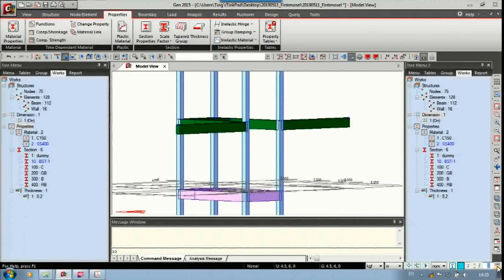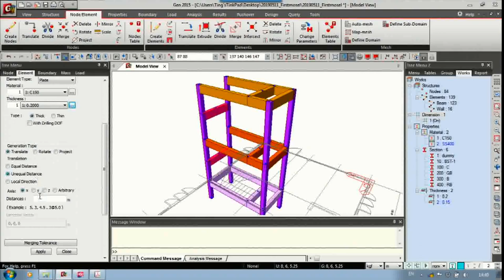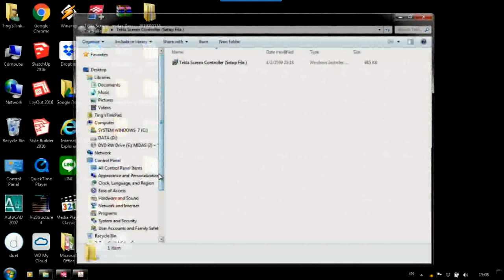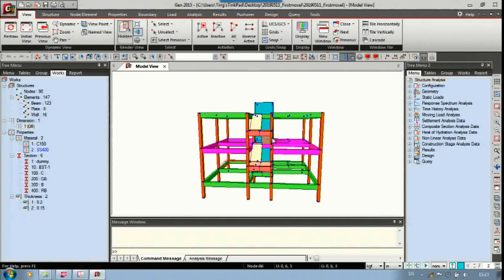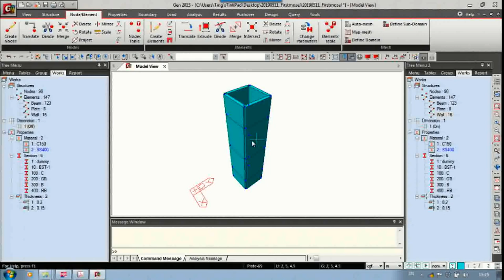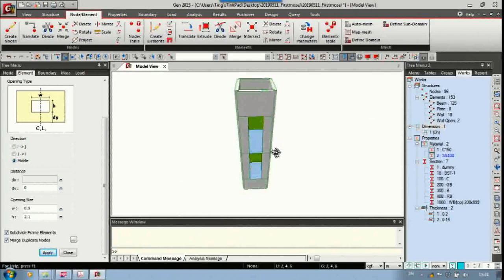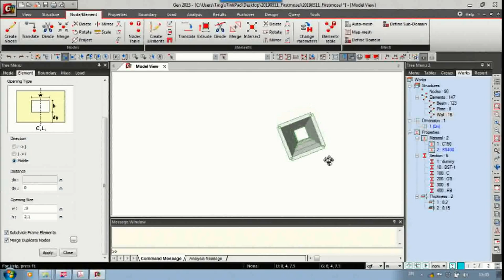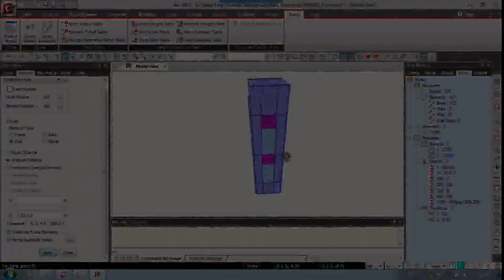การออกแบบโครงสร้างด้วย MIDAS GEN 2015 รุ่นที่ 7 (8 / 20) (อ.วิโรจน์ ลิชนะเธียร)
การวิเคราะห์ออกแบบโครงสร้างด้วยโปรแกรม MIDAS GEN และ Design Plus 2015 รุ่นที่ 7

วิทยากร : รศ.ดร.พูลศักดิ์ เพียรสุสม, อ.วิโรจน์ ลิชนะเธียร และ อ.ปวริศร์ ศิริพิพัฒกุล

อบรม : วันเสาร์ที่ 11 พฤษภาคม 62 และ วันอาทิตย์ที่ 12 พฤษภาคม 62

โดย : TumCivil.com